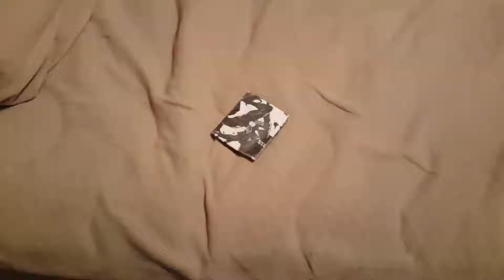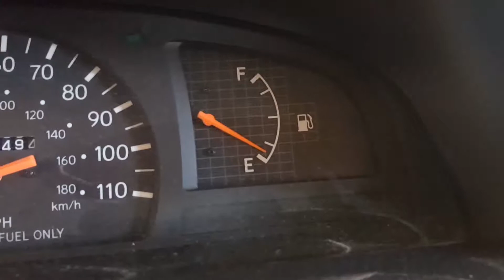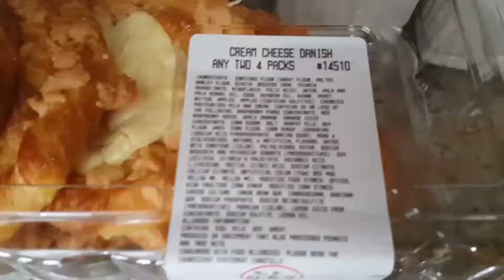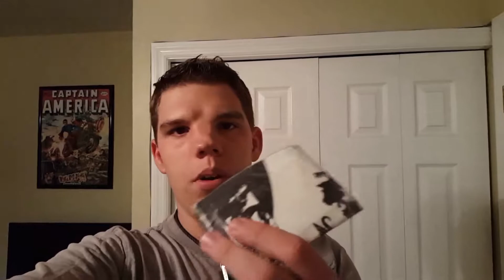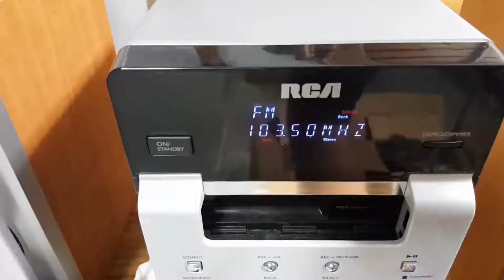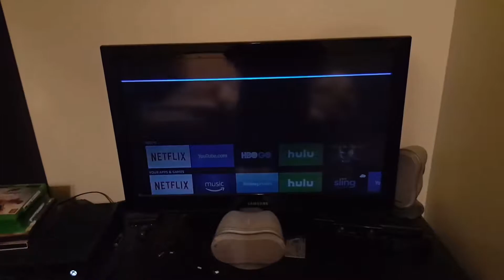Tongue tied?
Hi viewers,

I was trying to just simply explain that I had seen a 2017 ford raptor at the gas station not far from my house.  Instead of it coming out the right way the first time, it came out pretty butchered.  You can tell rather clearly that I only had about 3 or 4 hours last night.  Anyways, thank you all so much for watching!

~Zach